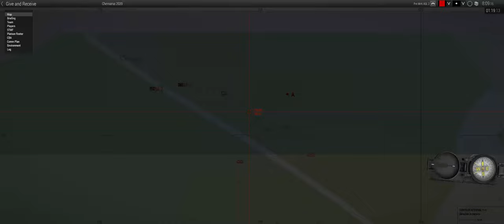Disorderly Withdrawal - ShackTac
This video is only 1 hour and 12 minutes long.

June 19, 2024 - Arma 3 Coop on Chernarus